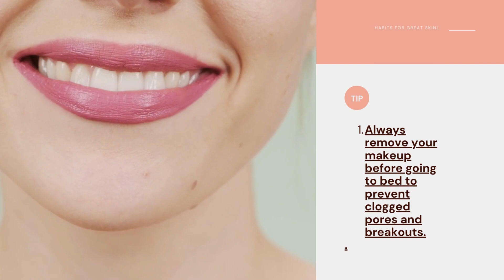"6 Tips for a Flawless Skincare Routine"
"In this video, we'll be sharing our top 6 tips for achieving a flawless skincare routine. From cleansing and toning to exfoliating and moisturizing, we've got all the steps covered to help you achieve healthy, glowing skin. Don't miss out on these essential tips for maintaining a healthy skincare routine."